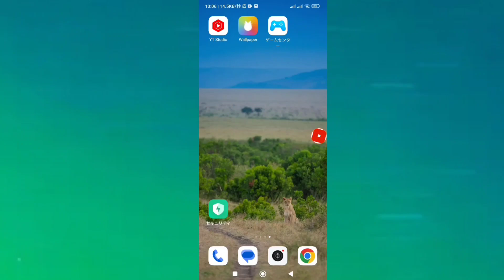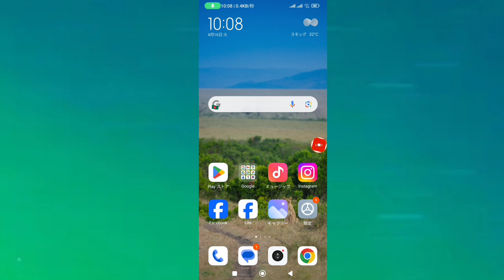Instagramの「後でもう一度試してください」の問題を解決するにはどうすればよいですか?